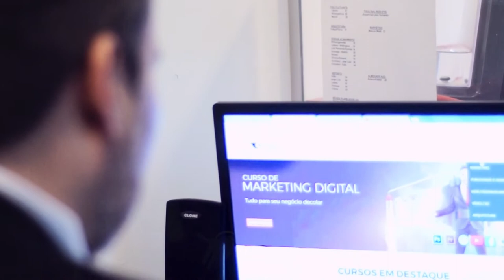Curso Marketing Digital - Depoimento Marcus Welb | Studio Online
Marcus Welb, Gestor de Marketing e Relacionamento da Organização Sebba fala sobre a importância do aprimoramento contínuo aos novos padrões de Marketing.